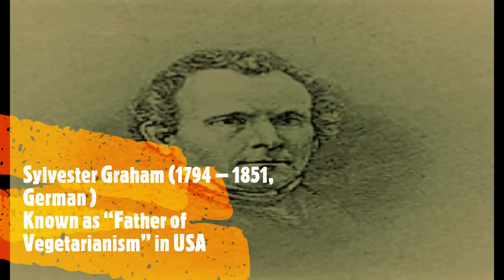Natural Health Culture Movement 009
This video talks about Dr John Henry Tilden , he was born in 1851 in USA . He articulated the theory of Toxemia and recognized the role of Stress in the cause of Health problems much before this became an acceptable idea .

He noted that disease is caused due to dissipation of Nerve energy and problems in removal of waste due to improper metabolism .

Tilden's famous quote was Disease is the result of "Toxemia"
He advocated for preventive health and started publishing monthly magazine "The Stuffed Club in 1900 which was later renamed "Philosophy of Health in 1915 and was further renamed as The health review and Critique" in 1926 .

He opened Tilden School of Teaching Health in 1916 .

Video also talks about Sylvester Graham , he was born in 1794 in USA , known as Father of Vegetarianism in America . He published his first book in 1837 "Treatise of Bread and Bread Making".

In 1850 , Graham along with Alcott , William Metcaffe , Dr Russel Thatcher Trall founded American Vegetarian Society .

He advocated Natural living , Cold Bath , Whole grain bread and vegetarianism . His followers were not affected during pandemic outbreak Cholera . Later on he became very popular and "Graham" became a brand
and people stated using "Graham Bread" , "Graham Flour" ,
 "Graham Crackers".

In the end , video talks about Dr Benedict Lust , he was born in 1872 in Germany and later shifted to USA . In 1901 he opened The American School of Naturopathy at Manhattan .

He was disciple of German Naturopath Adolf Just .In 1903 he translated Adolf's German book in to English with title "Return to Nature".

Dr Benedict's lust contributions in Naturopathy is regarded as one of the greatest in America.